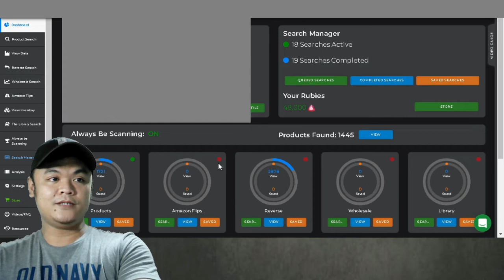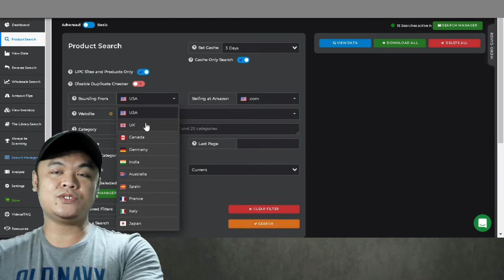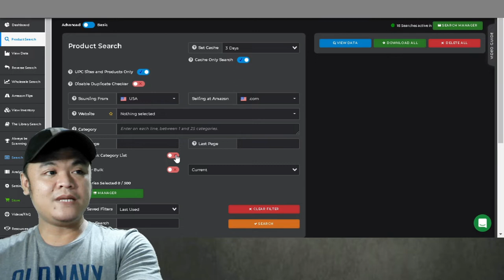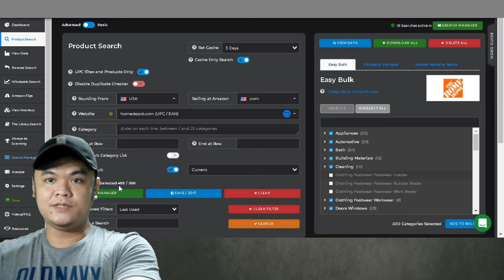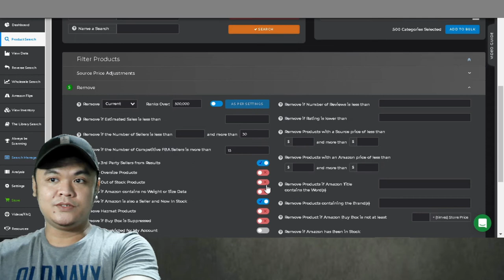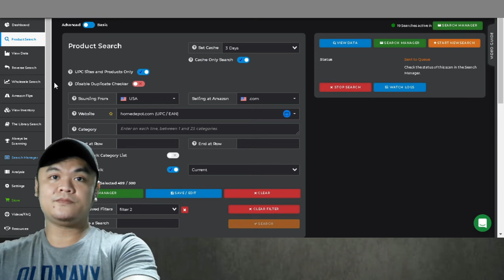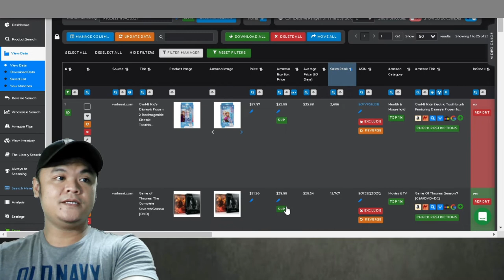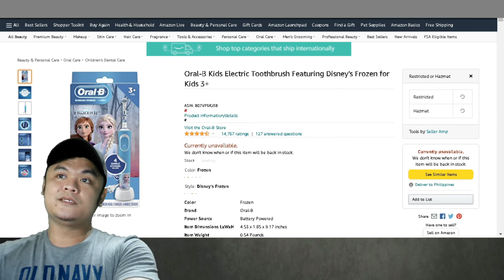Tactical Arbitrage Product Search 2022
In this video I’m going to share to you insights/information about New features of Tactical Arbitrage Product Search

Hi and welcome to my channel and in my channel, we talk about different opportunities to earn money as well as learn different life hacks to make oneself be the best version of yourself.

Tools I use for in sourcing Product